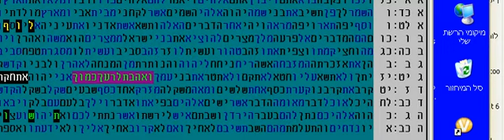iran will fall in 5772 repentance in bible code glazerson